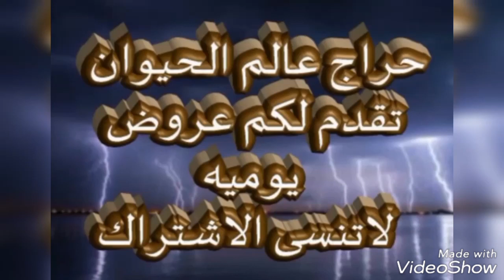لقحه مجهم مقرب جذعه ملاقي التفاصيل ( تم البيع )